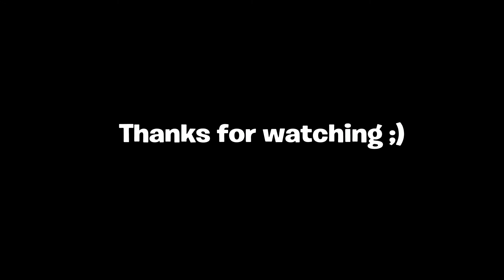So I heard Vicious isn't recruiting console players anymore